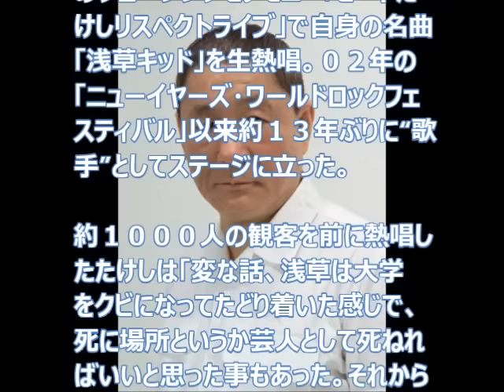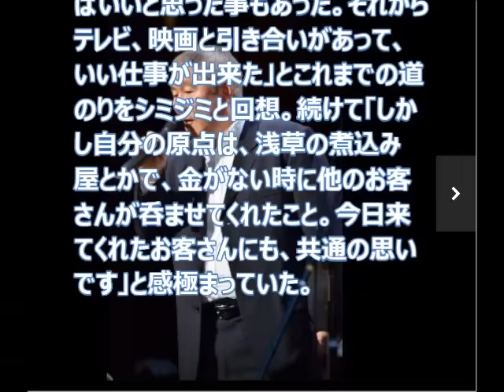ビートたけし 13年ぶりに名曲浅草キッドを歌う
緊急速報！自宅でパソコンを使い収入を得る人が急増中
こちらで無料で受け取れます。

タレントのビートたけし（６８）が２２日、東京・浅草で行われた「第８回したまちコメディ映画祭ｉｎ台東」のクロージングセレモニー「ビートたけしリスペクトライブ」で自身の名曲「浅草キッド」を生熱唱。